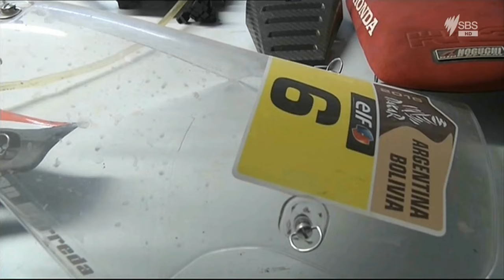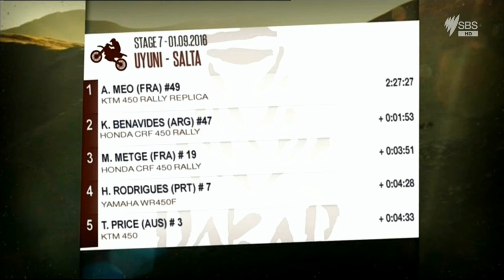Dakar 2016 bikes part 3 of 6 SBS coverage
SBS coverage of the 2016 Dakar, Edited with bikes only.